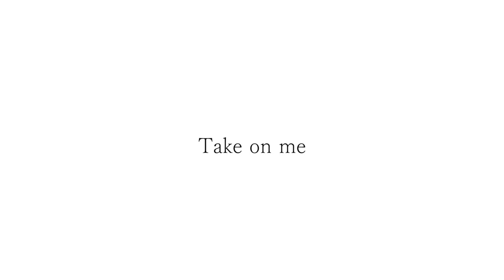カッコいいギター教室「TAKE ON ME」